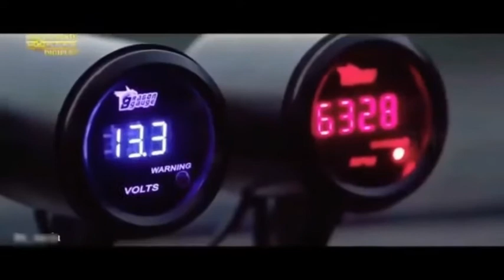Hare Hare Hare Ham To Dil Se Hare heart touching love story song 2020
Teri Yad Mein pal pal pal pal Rota Hai Din Mein sota hai very adamant purple purple

 dress on heavens again I am so tired set up my email to dad Google a nose or did they tell Larry

Hare Hare Hare Ham To Dil Se Hare Full Song Hare Hare Hare Ham To Dil Se Hare New Song
Hare Hare Hare Ham To Dil Se Hare Jk as Song 2020 Hare Hare Hare Ham To Dil Se Hare Ext By Harish

Him do noising
dance mix song